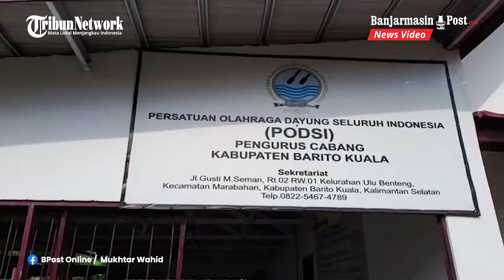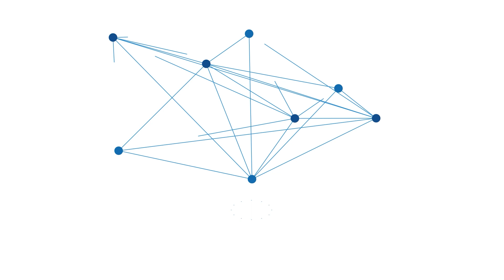Harapan dan Target Kabupaten Batola Di POPDA 2023, Targetkan Kontingen Berada Di Lima Besar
BANJARMASINPOST.CO.ID - Kontingen Kabupaten Barito Kuala (Batola) menarget perolehan medali di peringkat kelima pada Pekan Olahraga Pelajar Daerah (POPDA) 2023 di Kota Banjarmasin dan Kota Banjarbaru.

Berkekuatan 120 orang terdiri dari 92 atlet pelajar putra dan putri, 15 pelatih, 8 pendamping, 2 tenaga medis dan 1 peliput berita, kontingen Kabupaten Batola turun di 11 cabang olahraga.

11 cabang olahraga itu adalah dayung, judo, renang, kempo, gulat, karate, panahan, menembak, taekwondo, panjat tebing dan atletik.